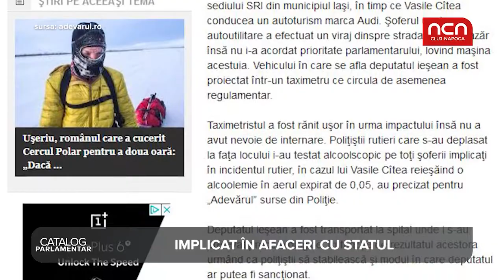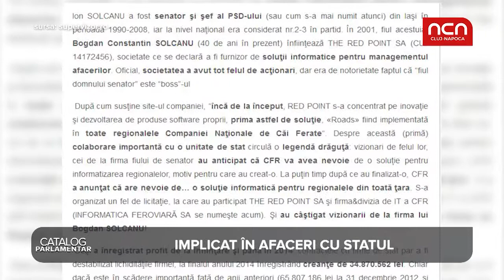Catalog Parlamentar - Vasile Citea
Vasile Citea (PSD Iași) este un deputat boxeur, implicat în tot felul de afaceri și evenimente controversate. Aflați cât a muncit și ce notă a primit!